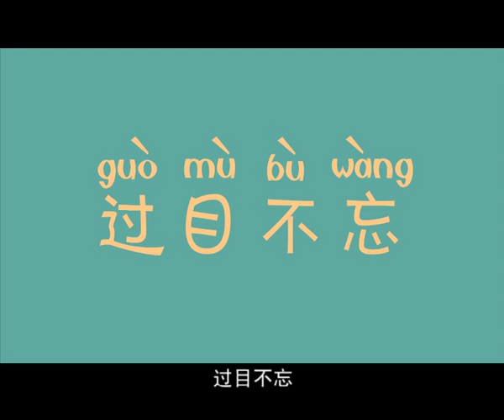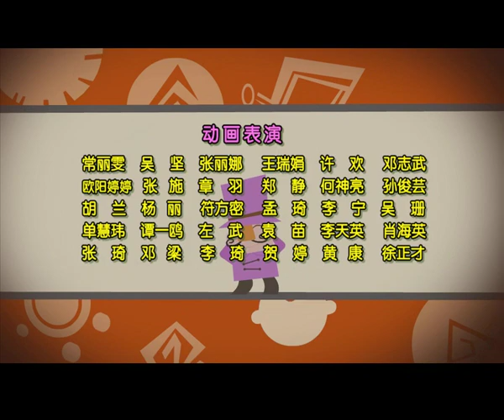倒霉先生 | 第二季| EP 016| 中华成语故事 | 过目不忘 | Idiom story